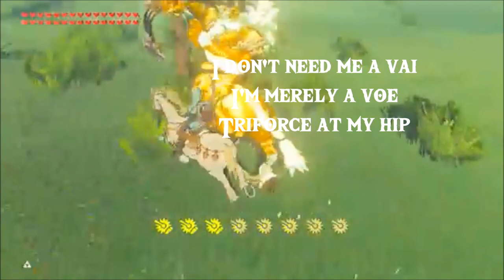Dreadsperado - Fierce Deity Rap (Demo) Prod. smoove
Credits:
or on Google Play!

FREE Zelda Type Beat 2019 | Instru Rap Type Beat Free "

"I love the Majoras Mask game, and wearing Fierce Deity in Breath of the Wild is awesome!

I once dreamed of a Spin-off (a game or an anime) of Fierce Deity with the Majoras Mask telling more in detail of its history.

The anti-hero who answers to no one...

A Story To Be Built For Them:

Why...? Why do they call me a Fierce Deity? I found out today. It has nothing to do with me truly, it is them. They lack the courage and figure me, a solution...

I am nothing more than a variable...but they see me as THE variable.

After the battle I left them with these words...

My last words...

"Kill the past to birth a future.

Mistakes are martyr for progression.

Once balance is effortless,

Perfection flirts with cause."

- Fierce Diety (Dreadsperado 2/9/20)

Sworn to silence and bound to battlecry. I know now, I am not a man of war, I am a mask. A mask for...them.

- Fierce Deity (Dreadsperado 2/14/20)

"Legends say this mask was once worn by a hero from a world in which the moon threatened to fall. It looks scary, but wearing it offers fierce, godlike power."

"Legend has it this armor once belonged to the hero of a world in which the moon threatened to fall. When you wear it, you feel a fierce, godlike power flow through you."

"According to legend, these boots were once worn by a hero from a world in which the moon threatened to fall. Wearing them offers godlike power."

"A peculiar greatsword allegedly used by a hero from a world in which the moon threatened to fall. It slashes wildly in battle as if possessed by a fierce deity."